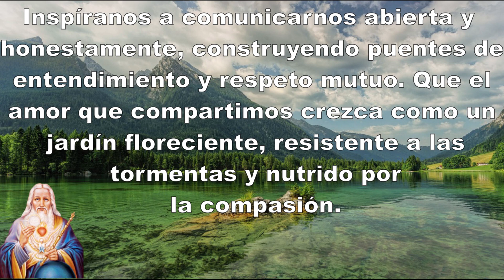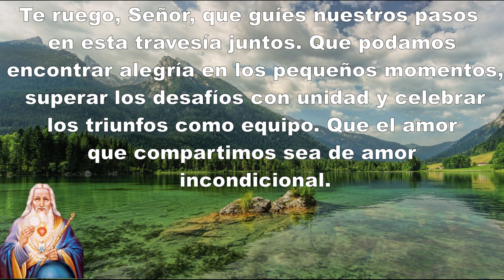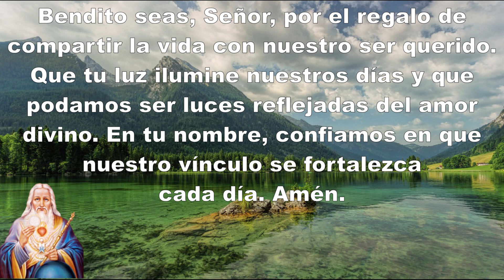ORACIÓN PARA LA UNIÓN Y EL AMOR EN PAREJA GRACIAS A DIÓS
Amado Dios, en este momento elevo mi corazón hacia Ti con gratitud y humildad. Te pido que derrames tu luz sobre nuestra relación, permitiendo que el amor florezca y se fortalezca cada día. Que tus bendiciones envuelvan nuestros corazones.

Inspíranos a comunicarnos abierta y honestamente, construyendo puentes de entendimiento y respeto mutuo. Que el amor que compartimos crezca como un jardín floreciente, resistente a las tormentas y nutrido por la compasión.
La oración de este vídeo es para solucionar un problema que está en curso, que teniendo fe y mucha confianza, se pude lograr todo lo que se pida.